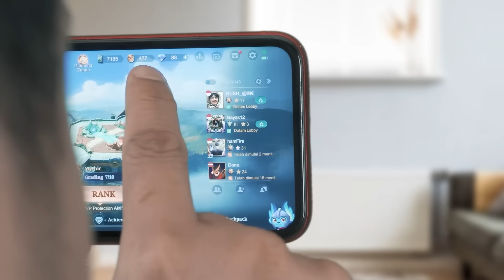LIAT KEHEBATAN VALIR GW SEKALIAN REVIEW SKIN TERBARU VALIR KOF '97